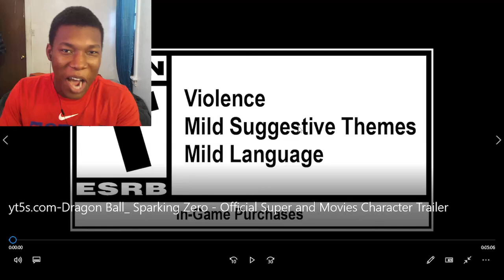DRAGON BALL: Sparking! ZERO – SUPER and MOVIES Character Trailer REACTION!